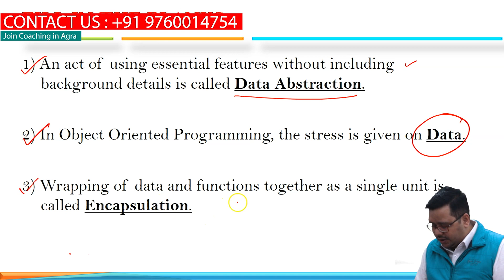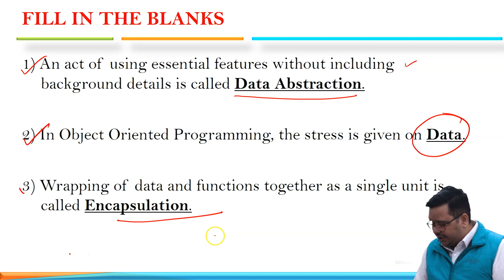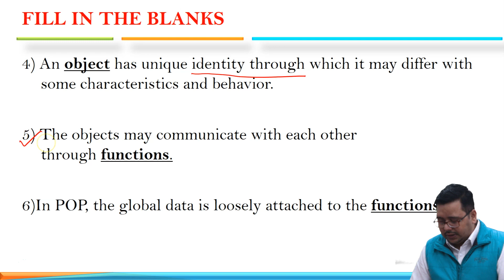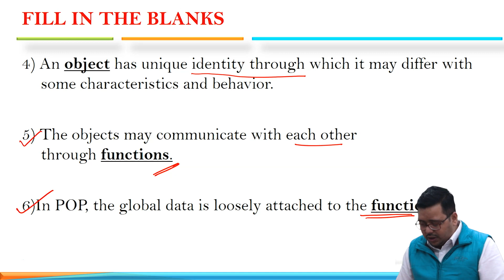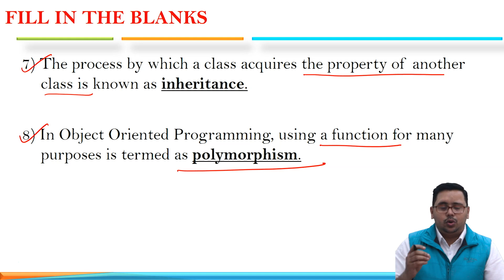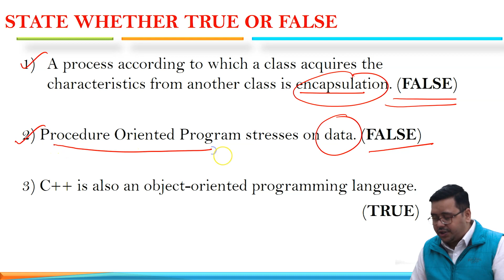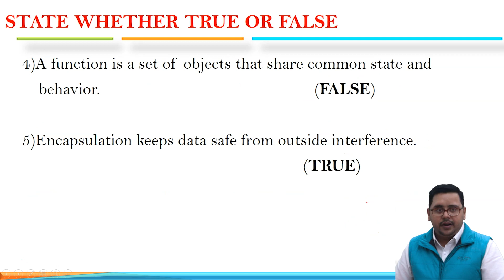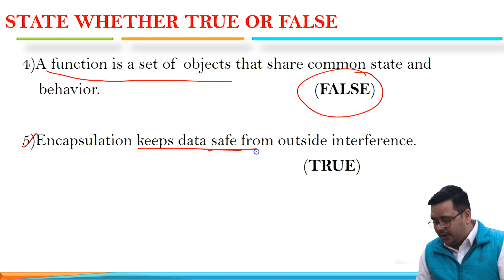frequently Asked Questions on OOPs Part-2 || ICSE JAVA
Hello Friends, Today we are going to Discuss about Frequently Asked Questions on OOPs.